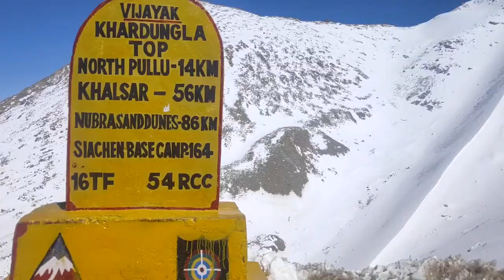Khurdungla || The top of the world